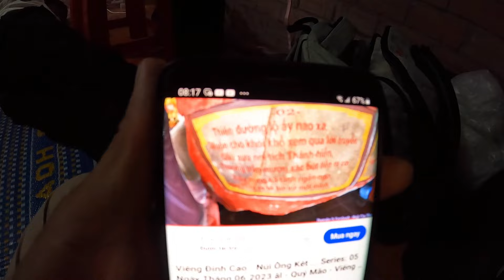F9: Đêm Đạo Tràng & Cháo Khuya...Trên Đỉnh Núi Cấm... Series: Hành Hương Giữa Tiết Tháng 5 -2024 âl.